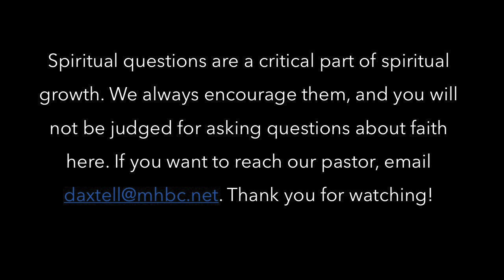1/31/2016: Straight to the Point - Quick to Listen, Slow to Speak, Slow to Anger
Doug goes through this passage in James that cuts right to the core of our society and our churches. Do we listen first and wait to speak? Do we hold our anger, knowing that "the anger of man does not produce the righteousness of God?" Or, do we let fear and anger rule the day?